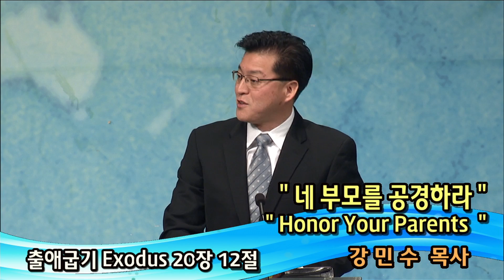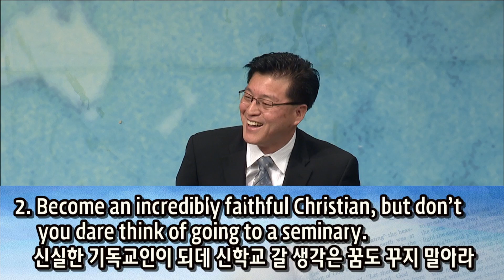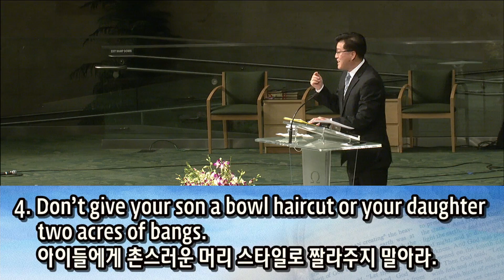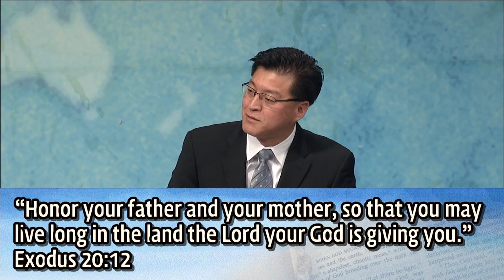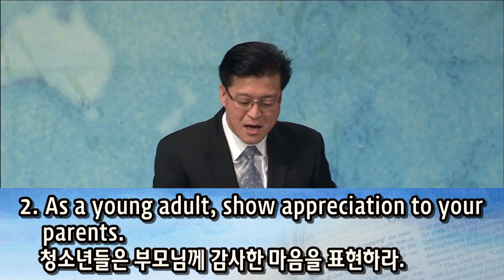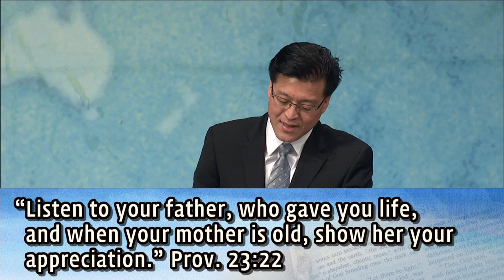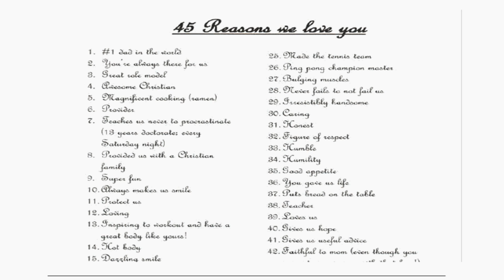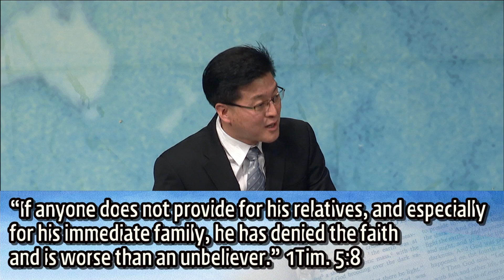엘새2013-#9: 네 부모를 공경하라 (강민수목사)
날자: 2013년 1월 12일 (토) 오전 6시
설교자: 강민수 목사 (시카고 레익뷰 언약 교회)
제목: 네 부모를 공경하라
본문: 출애굽기 20:12

네 부모를 공경하라 그리하면 너의 하나님 나 여호와가 네게 준 땅에서 네 생명이 길리라